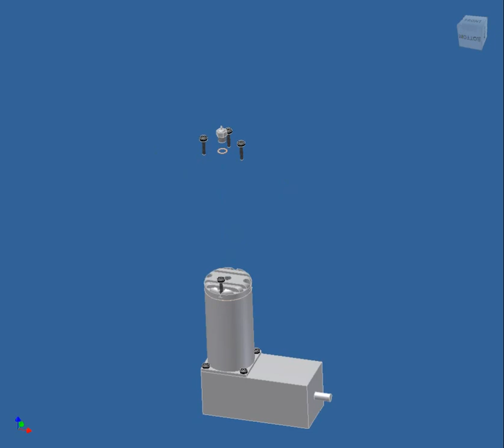Partial Nitro Engine Computer Aided Drafting Exploded Diagram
follow me to get updates on all my projects
This is a little thing I knocked up today, I am hoping to get a lathe sometime so I can make this.
I have yet to modify it and I am intending to put a copper gasket underneath the cylinder as well to produce an air tight seal